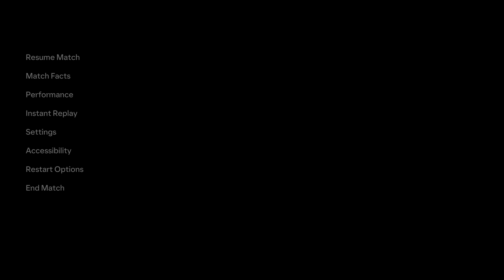FC 24 | Messi vs Salah - Inter Miami vs Liverpool | PS5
Welcome to a new era for The World’s Game. Play EA SPORTS FC 24 from 29 September, 2023

EA SPORTS FC, EA SPORTS FC 24, EA SPORTS FC 24 trailer, EA SPORTS FC 24 reveal, EA SPORTS FC 24 gameplay, EA SPORTS FC 24 ultimate team, EA SPORTS FC 24 career mode, EA SPORTS FC 24 clubs, EA SPORTS FC 24 teams, EA SPORTS FC 24 cover, EA SPORTS FC 24 features, EA SPORTS FC 24 release date, EA SPORTS FC 24 ps5, EA SPORTS FC 24 xbox, EA SPORTS FC 24 pc, EA SPORTS FC 24 news, EA SPORTS FC 24 official trailer, EA SPORTS FC 24 pre-order, fifa 24, fc 24

4K Record : Elgato 4K60s+
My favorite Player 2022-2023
- Cristiano Ronaldo (CR7)
- Lionel Messi
- Neymar jr
- Kylian Mbappé
- Haland
- Salah
- lewandowski
- Bezeman